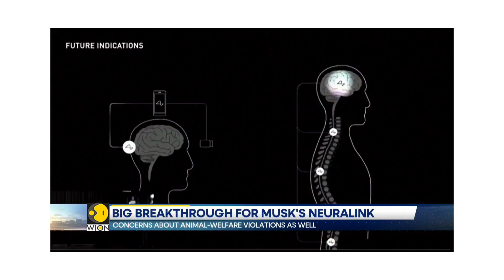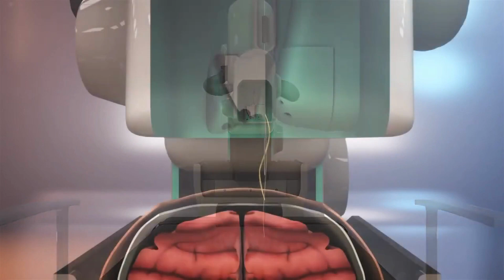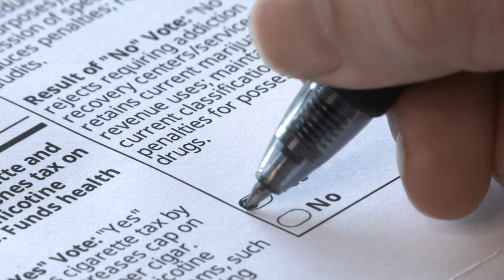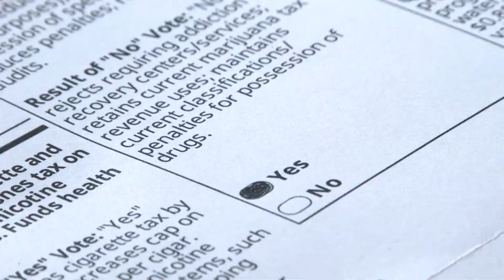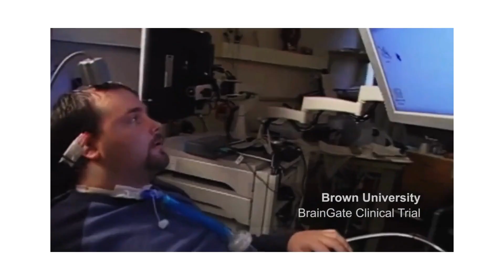elon musk neuralink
Elon Musk is busy transforming the world, and Neuralink is one of his most ambitious projects. In this video, we'll explore what Neuralink is, what it could do, and whether or not it's good or bad for humanity.

 Neuralink is a project that's been in the works for a while now, and it's something that's definitely worth paying attention to. We'll talk about the potential implications of Neuralink and what it could mean for the future of man and machine. So whether you're a fan of Elon Musk or not, this video is definitely worth watching!
In this video, we'll take a look at Neuralink, the ambitious project designed by Elon Musk. Neuralink is a controversial project, with many people wondering what it could do for the world... and many people fear what it could do to it.

We'll explore the potential of Neuralink, and ask the question: is Elon Musk trying to change the world for the better, or is he playing with fire? @alreyes1055